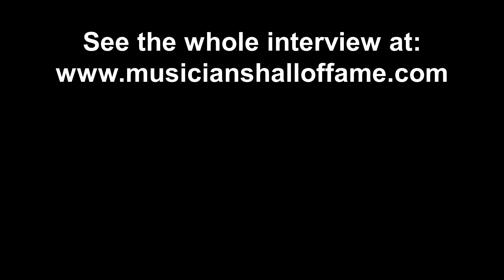Why I Use a Telecaster Guitar - Steve Cropper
Steve Cropper answers the question: "Why a Telecaster?".

Steve is a producer, songwriter, and soul man. Interviewed by the Musicians Hall of Fame founder and CEO, Joe Chambers.

This was recorded at the Musicians Hall of Fame and Museum in Nashville, TN. Visit us here:

Planning a trip to Nashville? Discover the best places to stay, things to do, places to eat and more with the FREE Nashville Visitors guide